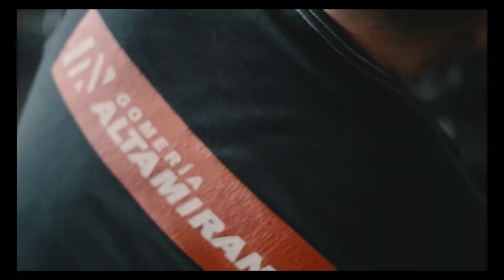PASIÓN POR LA RAZA BRANGUSY ANALISIS DE LA AGRICULTURA REGIONAL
Nos fuimos hasta el norte de la provincia de Córdoba, más precisamente hasta Quilino, para estar presentes en un dia de campo ofrecido por cabaña Brangus “El Porvenir”. Allí se mostraron las diferentes familias que componen el núcleo genético de la cabaña inclusive donantes, vacas madres, vaquillonas, toros y terneros. En total, un conjunto de 300 animales Brangus, colorados y negros 💪
No se pierdan los testimonios que recolectamos a lo largo de toda la jornada de criadores, productores y amigos de la familia Orodá y por supuesto la palabra de su titular, el ingeniero agrónomo, Walter Orodá.